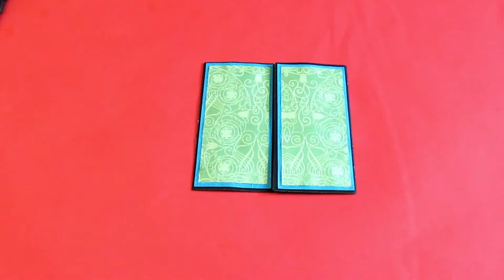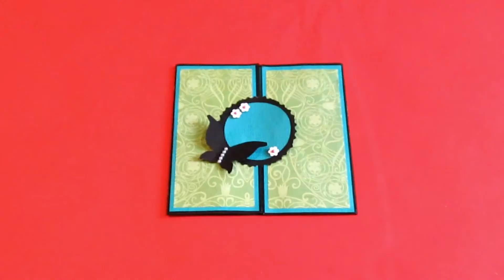HOW TO MAKE GATE FOLD CARD|RAJASHRI GULVE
This video features tutorial on HOW TO MAKE SIMPLE GATE FOLD CARD

Requirements:-
BLACK card sheet 32x15.5cm
sky blue tinted card sheet 1) 15.5x15cm
                                               2) 15x7.5cm (4 in quantity)
 pattern paper: 14.2x6.8 cm  (2 in quantity)
Pencil,
Eraser,
Scale
scissor,
pattern scissor
Fevicol,
double sided tape
self adhesive half pearls
flower sahpe punch

RAJASHRI GULVE
RAJASHRIGULVE
PRIYARAJ HANDMadez by rajashri gulve

Facebook - paper's magic by priyaraaj